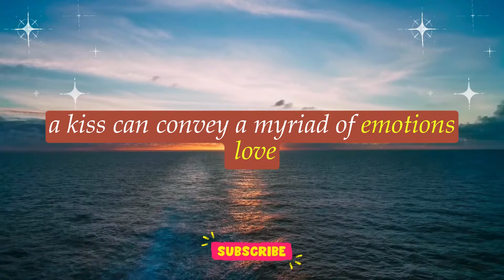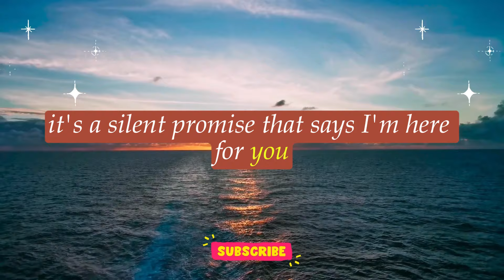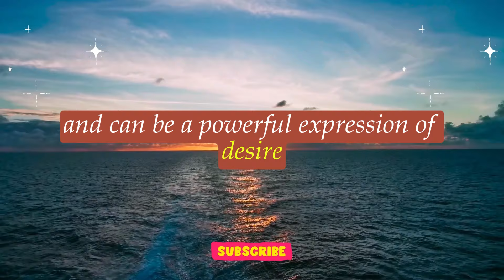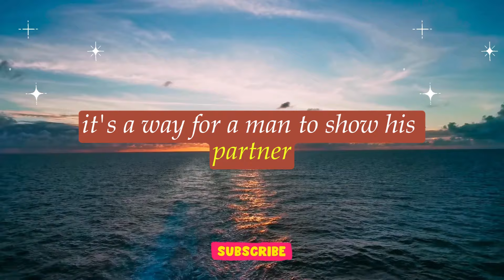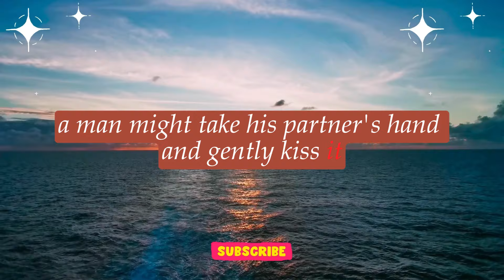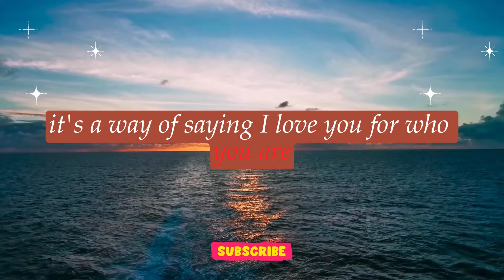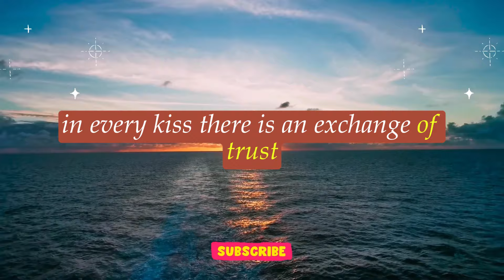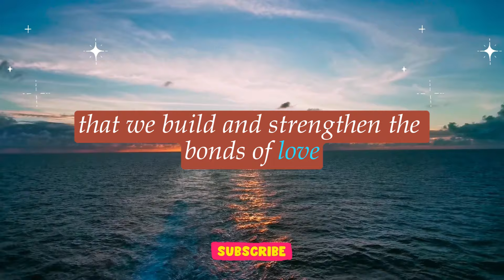💋🔥 Men yearn to kiss women in these 7 places... 😉💘 | Love Psychology Says Today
Love Psychology Says Today | 💋🔥 Men yearn to kiss women in these 7 places... 😉💘 | Psychology Facts | Human Behaviour Psychology | Motivational Quotes